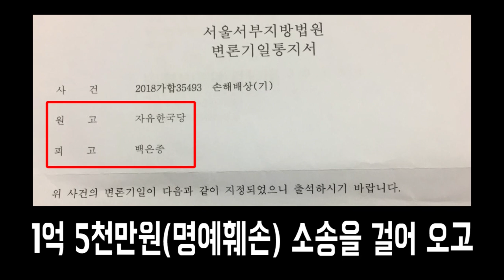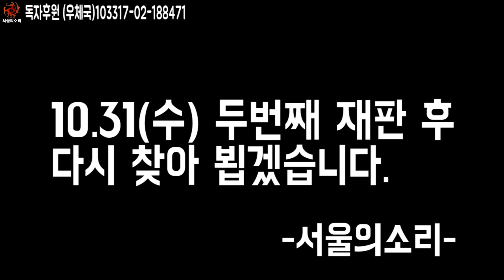자한당에 1억5천 소송당한 서울의소리...내일 재판 결과는?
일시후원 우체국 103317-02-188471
서울의 소리는 지난 4월 11일자 『‘선거연령 18세로’ 청소년 외침에 무시·비웃음 보낸 자한당-홍준표』라는 기사를 보도했다. 자한당은 이 기사에 대해 4월 23일자로 언론중재위원회에 정정보도를 구하는 중재요청을 하였다.

그러나 서울의 소리는 홍준표 비웃음 기사가 정당한 보도라고 5월 3일 언론중재위 조정을 거부하고 자유한국당에 억울하면 소송을 하라고 하였다.

이에 자한당은 서울의 소리를 상대로 1억 원의 손해배상을 하라며 서울서부지방법원에 손배소를 제기하였다가 소가를 1억 5천만 원으로 상향하여 단독에서 합의부로 변경토록 하였다.

홍준표가 청소년들의 항의 시위가 재미있어서 웃는 것이었다면 정신이 바로 되어 있는 사람이 아닐 것이다. 당시 홍준표의 언행으로 보아 이를 비웃는 것으로 표현한 서울의소리는 당시의 상황을 가장 정확하게 표현한 언론이라고 자부 합니다.
촬영 편집 : 황민호 기자